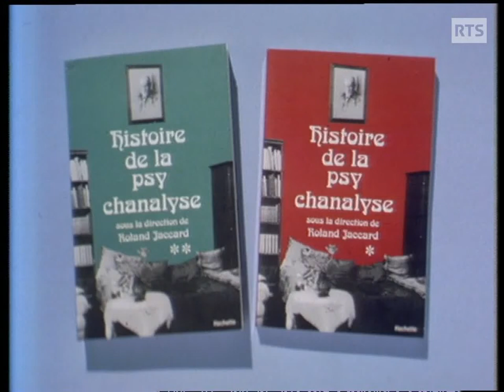Jean Starobinski - Montaigne en mouvement (1982)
L'homme de lettres genevois est l'invité de Jacques Bofford pour la parution d'un essai sur la pensée et la dialectique du philosophe et moraliste de la Renaissance Michel de Montaigne. Jean Starobinski est en compagnie de Joseph Barry, Roland Jaccard et Pierre Daix, sur le plateau de l'émission littéraire Noir sur blanc, le 23 novembre 1982.